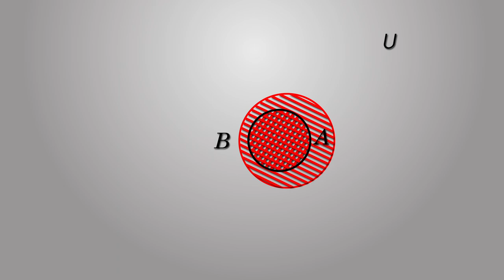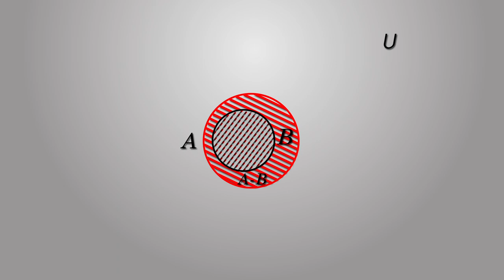diferencia entre dos conjuntos